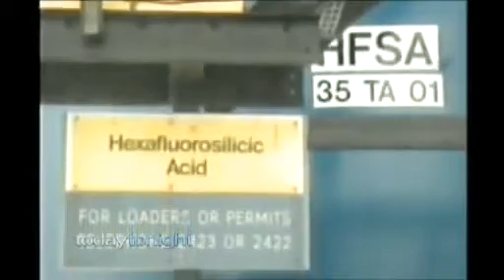Fluoride Poison in Water - Dr. A.K. Susheela.flv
Throughout Dr. A.K. Susheela extensive research and experience, she stated that without hesitation and with a high degree of scientific certainty, the following evaluation of fluoridation.
# Fluoride destroys muscle structure, muscle function and depletes muscle energy.
# Fluoride destroys the bone.
# Fluoride destroys the teeth.
# Fluoride destroys the RBCs.
# Fluoride destroys the Blood Vessels.
# Fluoride destroys the lining of the stomach and intestine causing GI problems.
# Evidence that is forthcoming also strongly suggests that in some individuals it causes infertility (not in all, depending on their hormonal status).